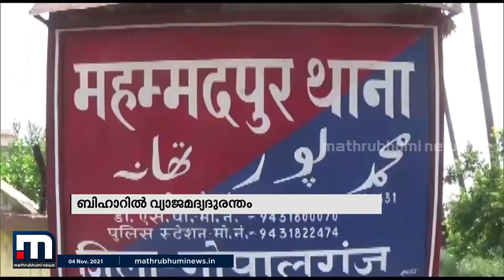ബിഹാറിൽ വ്യാജ മദ്യ ദുരന്തത്തിൽ 10 മരണം | Mathrubhumi News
ബിഹാറിൽ രണ്ടിടങ്ങളിലുണ്ടായ വ്യാജ മദ്യ ദുരന്തത്തിൽ 10 മരണം. 14 പേർ ചികിത്സയിലാണ്. ബിഹാറിലെ വെസ്റ്റ് ചമ്പാരൻ, ഗോപാൽഗഞ്ച് ജില്ലകളിലാണ് മദ്യദുരന്തമുണ്ടായത്.

Happy viewing!